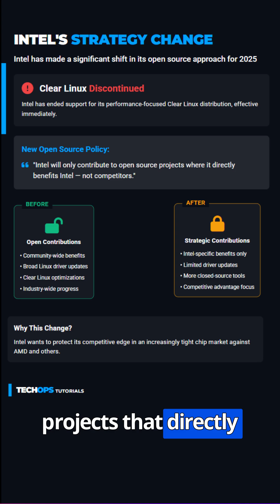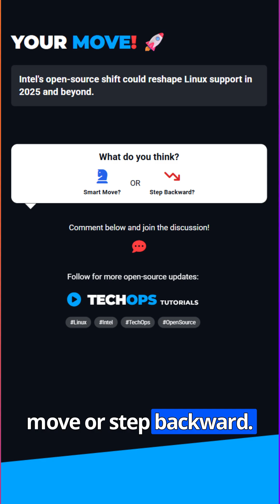Intel’s 2025 Open Source U-Turn Explained! 🔥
Intel just changed its open-source strategy for 2025 — ending Clear Linux and focusing only on contributions that directly benefit Intel. Here’s what this means for Linux users, techops professionals, and the open-source community.